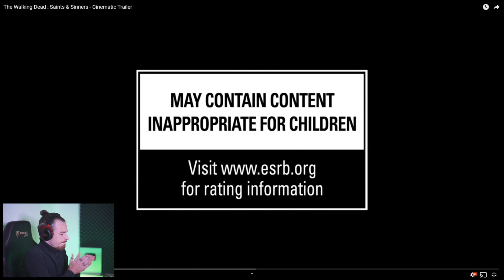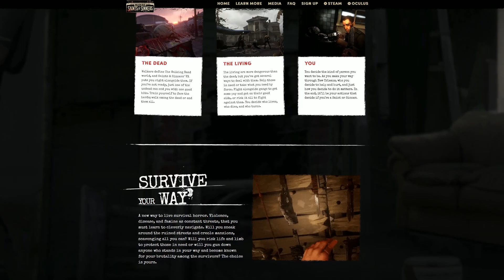The WALKING DEAD Saints & Sinners is coming to VIRTUAL REALITY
• The Walking Dead Saints and Sinners, looks like the first TRIPLE AAA title coming to VR. And I am more then excited to play this game! This is the game for every Zombie Apocalypse lover out there!

• Game: The Walking Dead: Saints & Sinners

MY VR SYSTEM:

• I7 8700K 4.8GHZ overclock watercooled
• MSI GAMING MOTHERBOARD
• 16GB RAM
• GTX1080 MSI SEAHAWK WATERCOOLED & OVERCLOCKED.
• 256 SSD + 1TB HDD.